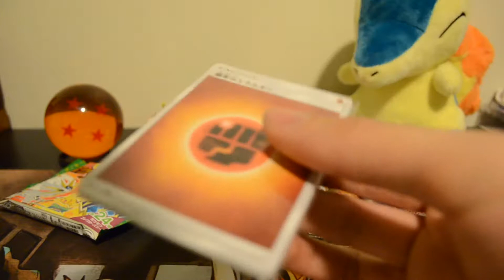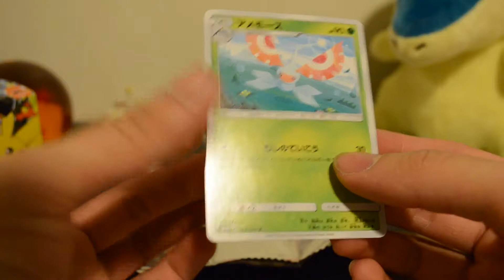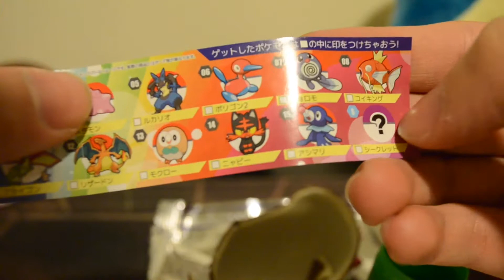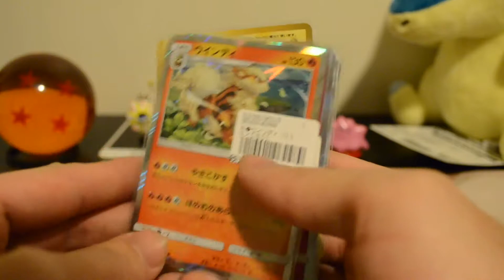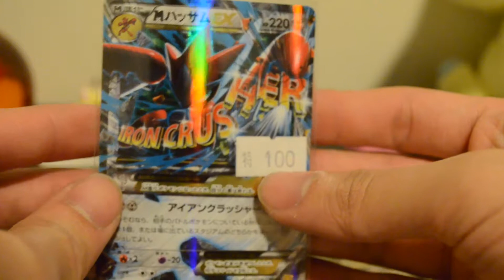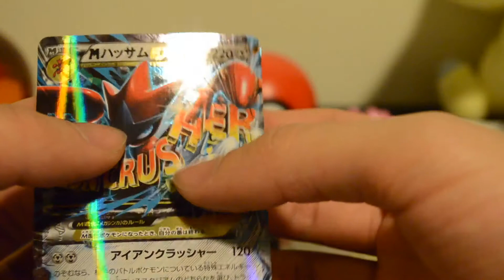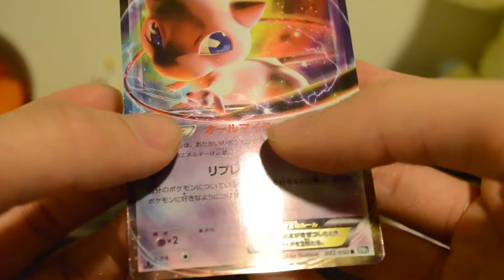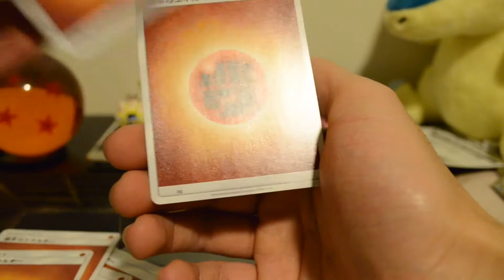Japanes Store Pokemon Products Pick ups + Pokemon Cards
So I went to my supermarket and found a bunch of pokemon products and thought I make a video about it... oh and of course, there are pokemon cards.  thanks for watching!

Songs used in the video:
- Lillie’s theme Remix – Mewmore
- Sky Arrow Bridge Remix – Mewmore
- Surf Remix - Mewmore